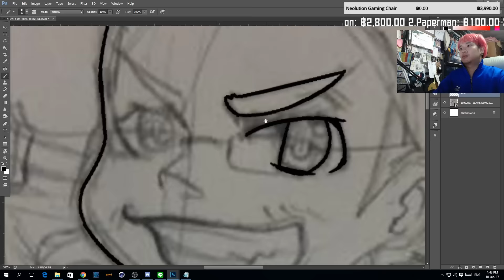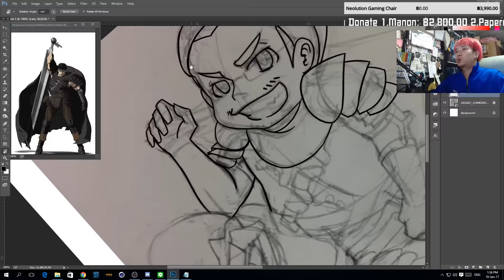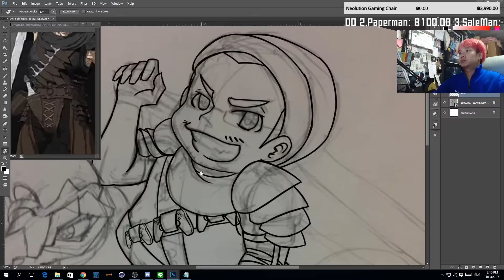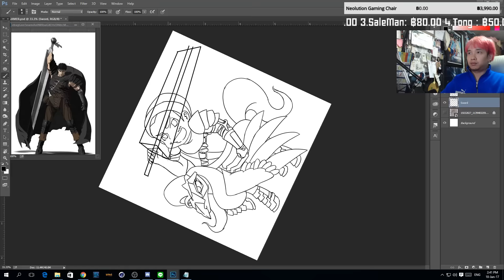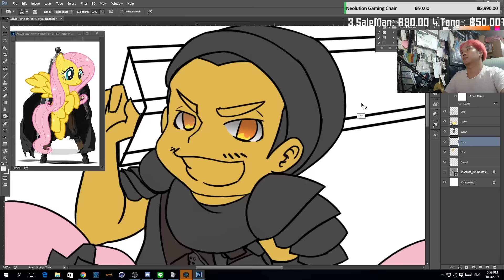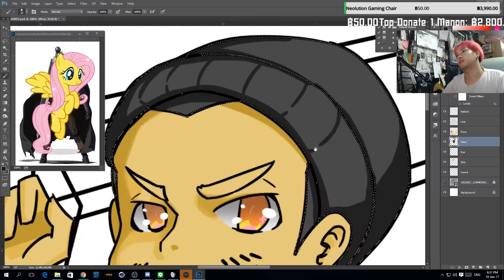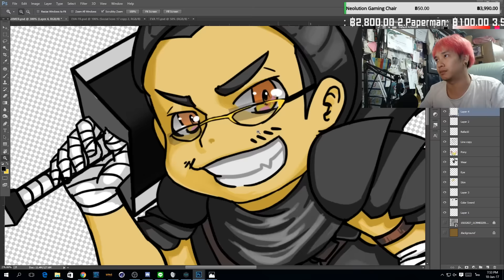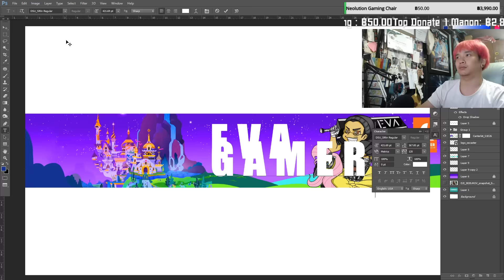Pony The Berserker | EVA GAMER | NEGiJUMP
Spec
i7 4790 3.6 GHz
Mb Asrock H97 Pro 4
Ram 16 g
Zotac GTX 970 4g
Capture By OBS & Nvidia Shadow Play
หรือมีข้อติชมก็ติชมกันได้เต็มที่เลยนะครั­บ จะปรับปรุงให้ดีที่สุดค้าบผม